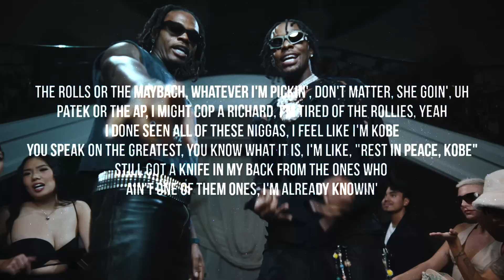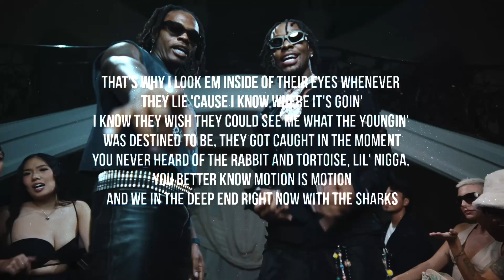Toosi, Gunna - Champs (New Song) 2024 Toosi Song